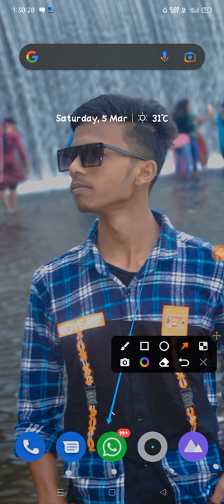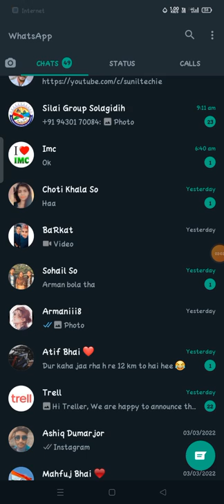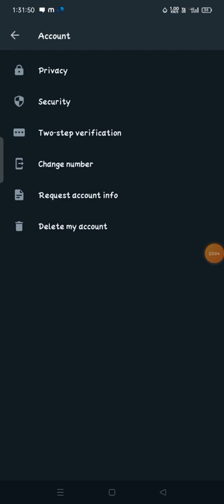how to hide whatsapp last seen | whatsapp me last seen kaise chupaye